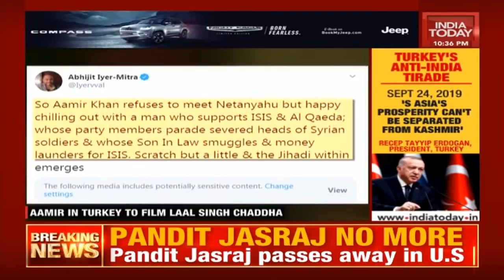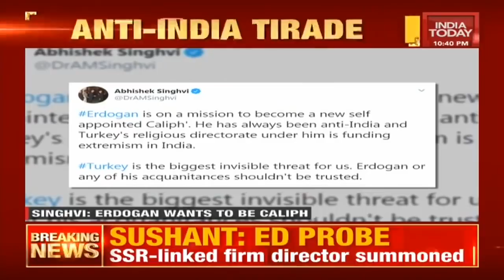Pakistan-Turkey Nexus: Aamir Khan Meets First Lady Emine Erdogan; Actor Gets Trolled | India First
Aamir Khan has earned the ire of many on Twitter after photos from his visit to Turkish First Lady Emine Erdogan in Istanbul made it to social media. The actor is in Turkey to shoot for his upcoming film Laal Singh Chaddha.